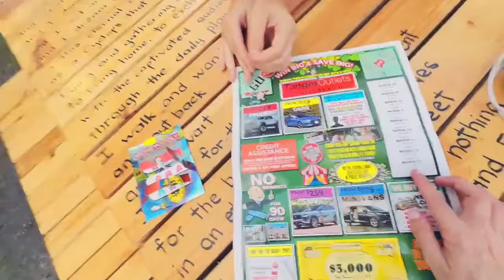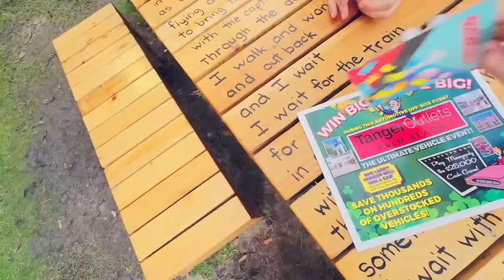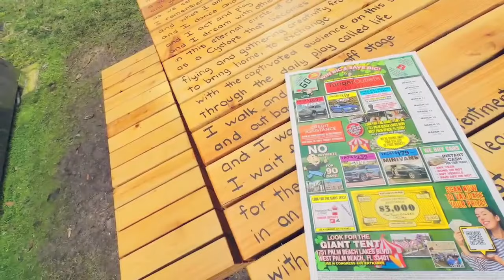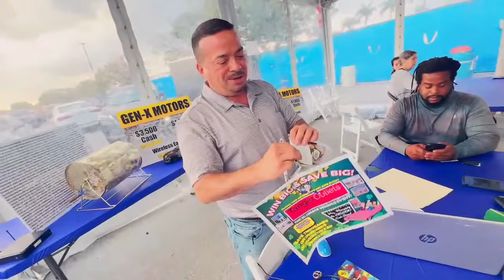Armin The Main Character (Edited By Leaf)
The “adult” Sesame Street. Interview show with a colorful cast of characters.

Main channel where everyone is chatting: YouTube.com/ElisaJordana